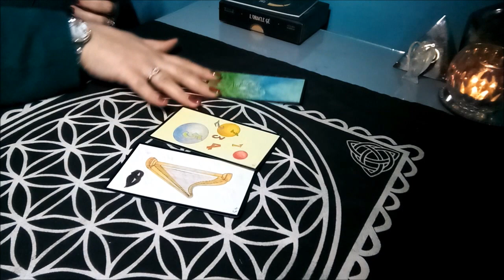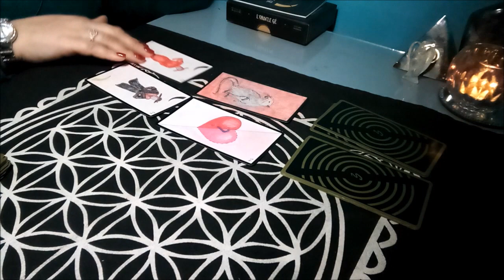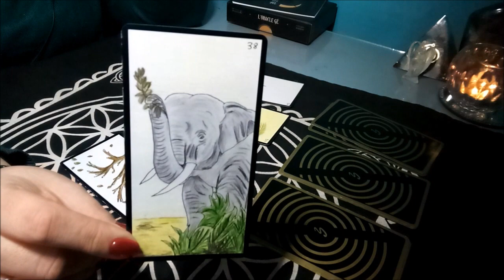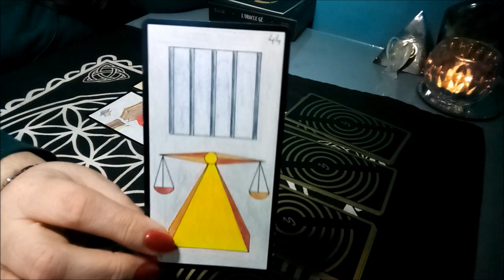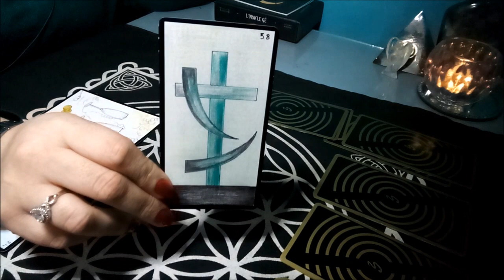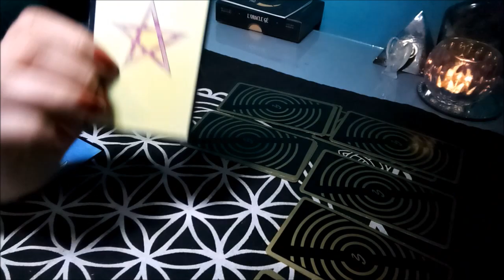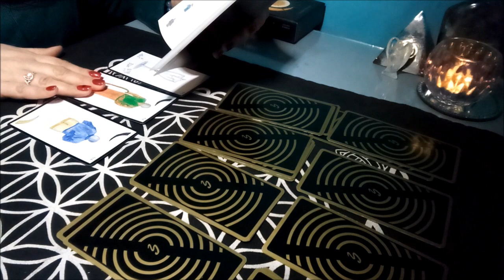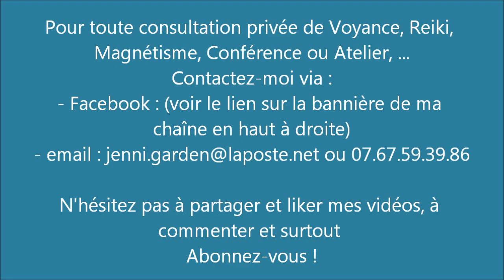Energies du 27 mars au 02 avril 2023 par signe astro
Voici une guidance générale sur les énergies de la semaine. N'oubliez pas : ne gardez que ce qui résonne en vous et surtout que rien ne remplace une guidance personnalisée ! Et surtout : gardez votre discernement !

SIGNES ASTRO :
- BELIER : 04:49 min
- TAUREAU : 06:20 min
- GEMEAUX : 07:41 min
- CANCER : 09:14 min
- LION : 13:16 min
- VIERGE : 14:53 min
- BALANCE : 16:41 min
- SCORPION : 19:21 min
- SAGITTAIRE :  22:23 min
- CAPRICORNE : 23:59 min
- VERSEAU : 26:18 min
- POISSONS : 28:19 min